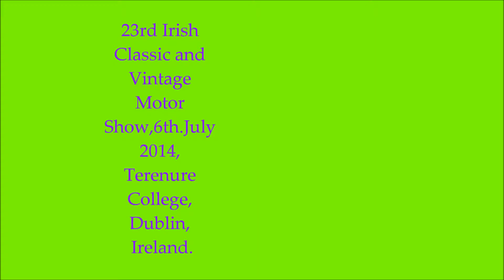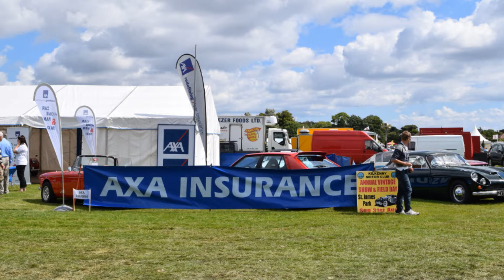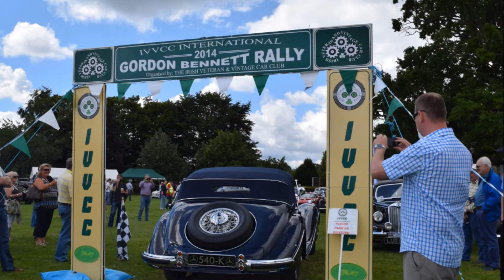23rd Irish Classic & Vintage Motor Show, 6th July 2014 (Part 1)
23rd Irish Classic & Vintage Motor Show, 6th July 2014, at Terenure College, Dublin, Ireland. Proceeds from the Show go to deserving charities.     ( Part 1 )